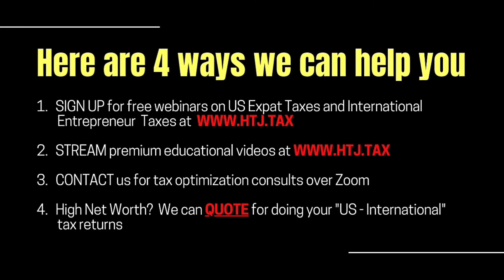What is the Threshold of the new Trust Tax regime in Mexico?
The Simplified Trust Regime (Régimen Simplificado de Confianza or RESICO, per its Spanish acronym) is a new tax regime for individuals and corporations, effective as of January 1, 2022, as part of the most recent Tax Reform in Mexico.
In particular, RESICO is aimed at individuals engaged in business activities, professional services, leasing, and primary activities such as Agriculture, Livestock, Fishing, or Forestry (AGAPES, per its Spanish acronym), with an income not exceeding 3.5 million pesos per year and corporations of any activity whose annual income does not exceed 35 million pesos.
It is important to mention that in the case of individuals, the legislation establishes this regime as optional, but for corporations, it is considered mandatory if they meet the income requirement and there is no reason to prevent them from being taxed under this regime.

DERREN JOSEPH:
Okay. So if someone makes more than 190,000 USD per year, then they would not qualify for this new trust tax regime question?

CARLOS MORALES:
No, they would be paying on the previous tax regime. And at that point, the tax rate, it will be like 30 or no, I, I think that 30, 30% more or less tax rate, this is, and also it's a very important situation here. But if someone has the estimation that they would burn less than $190,000 a year, and at the end of the year, parents let's say $1 extra. Yeah. Then, then they are risked to be changed to the previous Virginia regime

DERREN JOSEPH:
Previous. Yeah. That would be the difference.

CARLOS MORALES:
Yeah. This is a very, very important situ to be looking at each month, each month. Cause if you go up this amount, you could be out. And if when you are out of this regime, you cannot be once again in that in many years.

DERREN JOSEPH:
So it's key really to have a strong sense as to what your annual income would be at the beginning. Yes. You know, to make that estimation, to make that budget calculation, to make it as accurate as possible to prevent any, because I'm assuming that if you go for trust and then you push back into the previous regime, you're not gonna pay, not just pay the difference, but you would, you have to pay any sort of interest or penalty.

CARLOS MORALES:
That's not clear at this point. Okay. Anybody has that situation, but they, they are, they're telling that you should pay the difference. Right? Just the difference is not, are not clear to be that's I hope not because that doesn't is in, in your hands. So if we have an independent contractor or a professional, they don't have the same amount of income each year is variable. So it's not your fault.